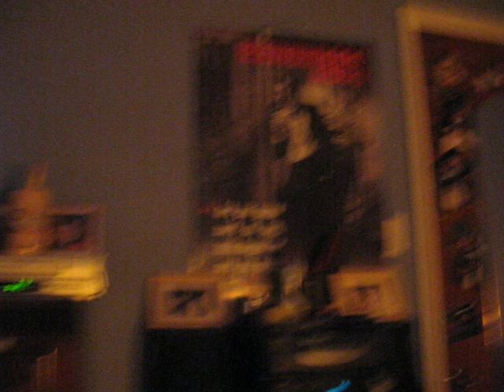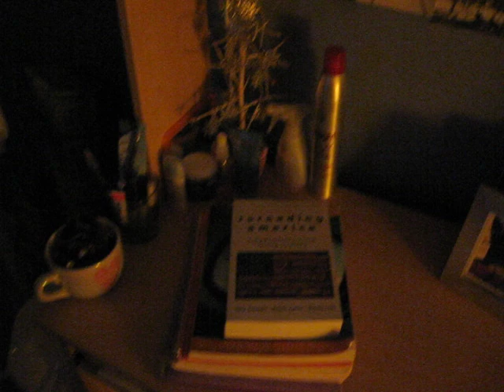Erin Presley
me @ home, a hot mess. that's enough.